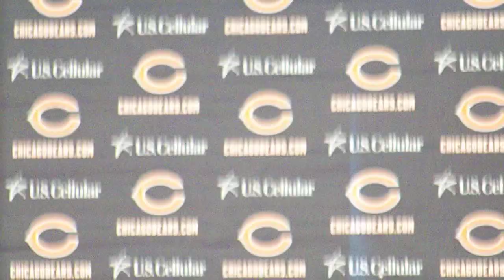Julius Peppers Chicago Bears Draft Party